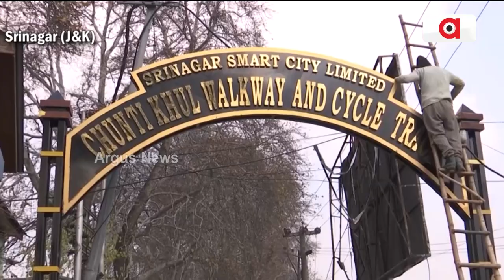ଧାରା ୩୭୦ ଉଚ୍ଛେଦ ପରେ ବଦଳିଛି ଜାମ୍ମୁ କାଶ୍ମୀରର ଚିତ୍ର || Development of the Jammu and Kashmir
ଧାରା ୩୭୦ ଉଚ୍ଛେଦ ପରେ ବଦଳିଛି ଜାମ୍ମୁ କାଶ୍ମୀରର ଚିତ୍ର। ଏହି କେନ୍ଦ୍ର ଶାସିତ ଅଞ୍ଚଳରେ ବିକାଶକୁ ମିଳିଛି ଗତି। ଏବେ ଶ୍ରୀନଗରକୁ ସ୍ମାର୍ଟ କରିବା ପାଇଁ ଚାଲିଛି ଜୋରଦାର ପ୍ରୟାସ ।